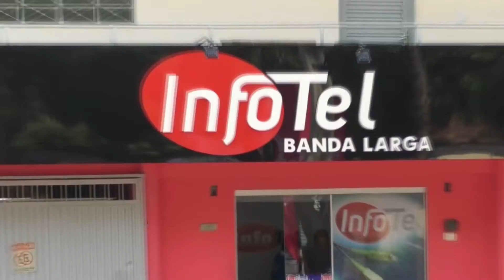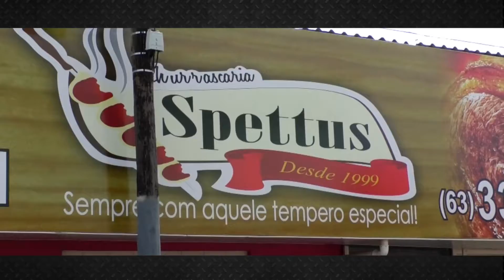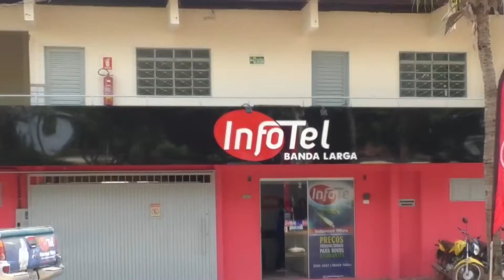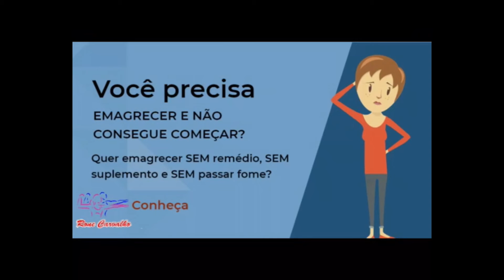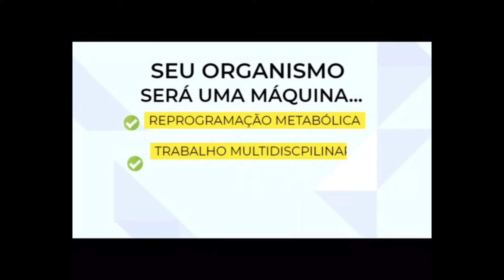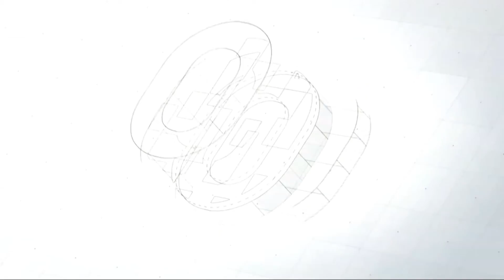TVN Notícias 28 maio 2019 12 06 41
Reforma na ponte; Fila para a balsa; Onça morre atropelada, Preso suspeito de matar idoso em Luzimangues, presos em Porto Nacional dois homens suspeitos de tráfico de drogas